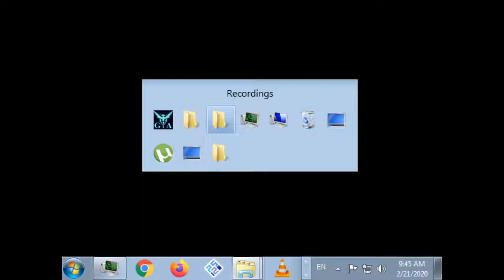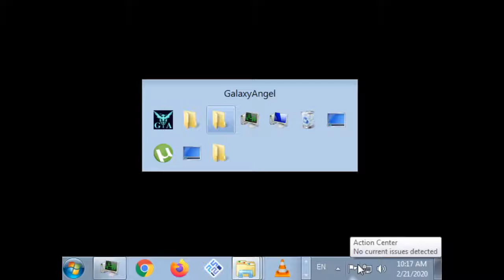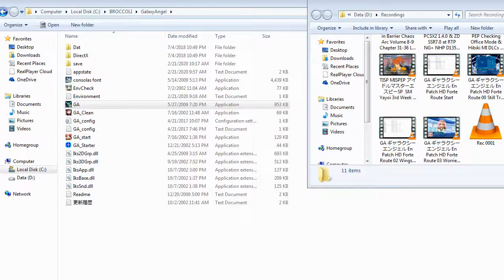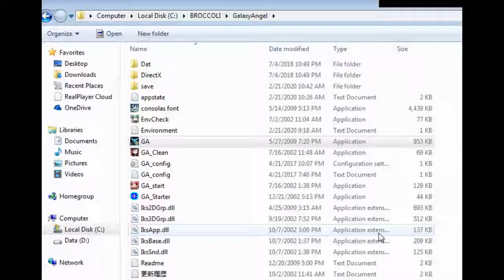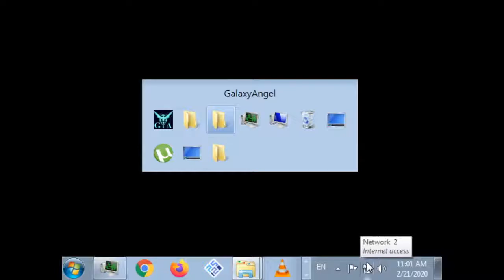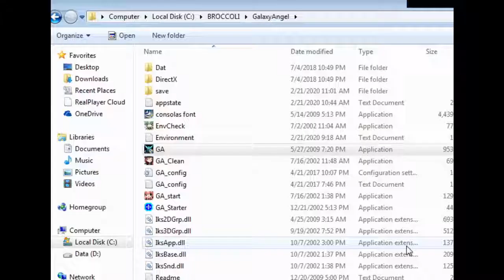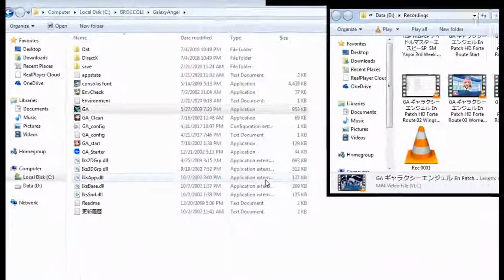ZDC GA ギャラクシーエンジェル En Patch HD Forte Route 02 Counter, Worries, Break, Trust and Extra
Tact, Slacker of Peace and the one that unlocked the potential of his 6 ships huh? Most of Forte's chapter is included here as she has 2 battles in her chapter, though I was supposed to cut this into parts as there are 2 battles here. but I guess I'll upload it as is. After all. The other scenario ended with 7 part as the last.

Since my new channel CV Magpantay can't be connected to my LBRY I will be transferring the 56 videos here though I will combine so of the parts for easier transfer. I guess I can't have my fresh start after all.